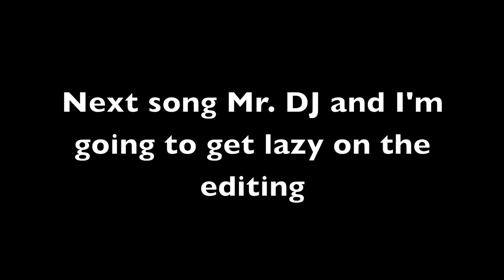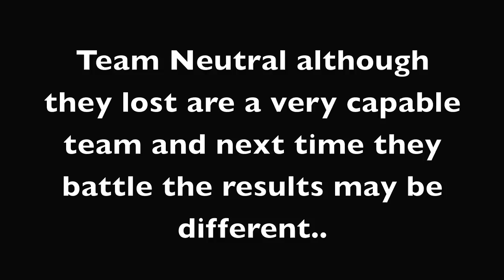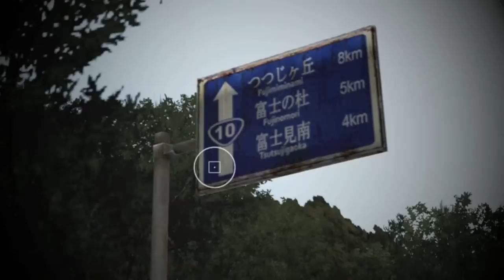FM4 | Real Battle | REV ZippyTieZ Vs Team Neutral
This time we watch Zippy goes against the world find out who wins...

Also a sneak peek of what i've got coming to this channel.